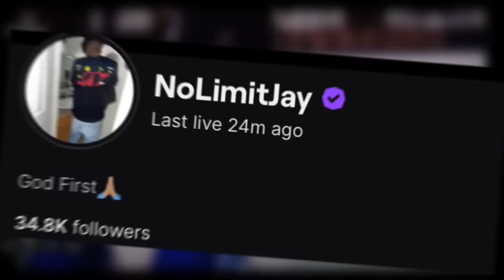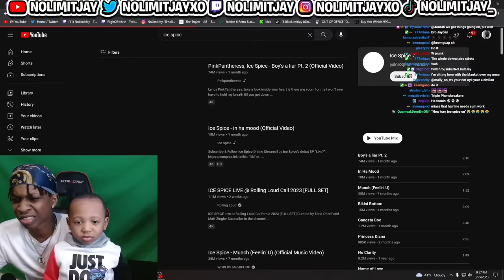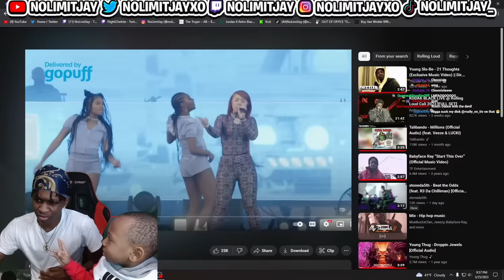Wiping Poop On My Little Brother Prank!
In This Video,  Wiping Poop On My Little Brother Prank!